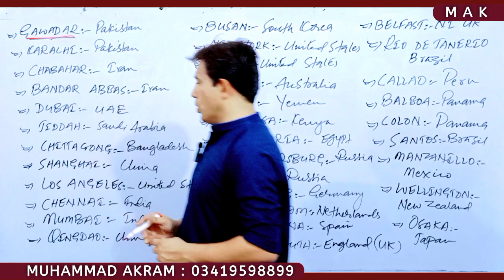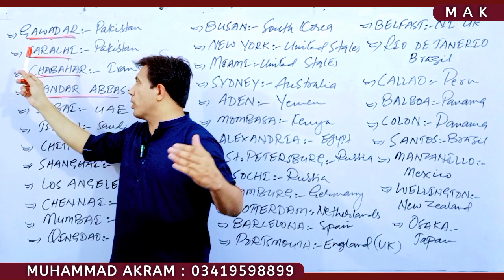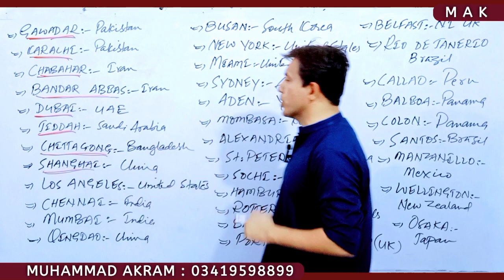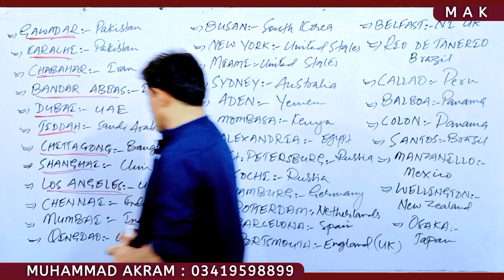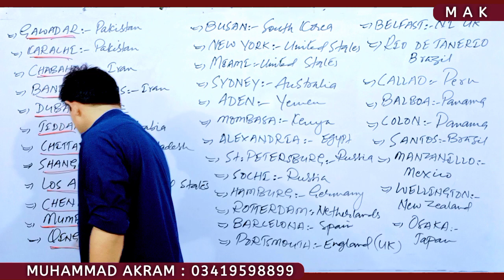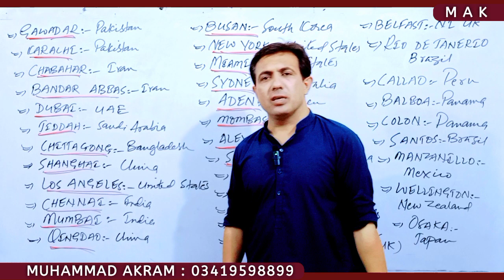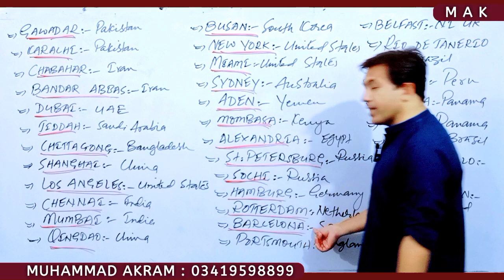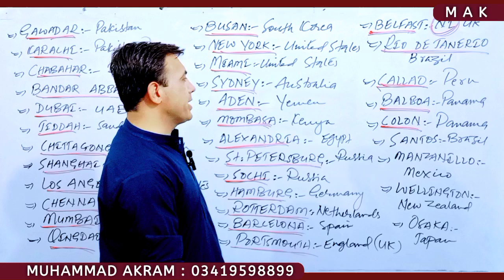Famous Seaports Of The World | Seaports MCQs GK For BPS 5 to 15 STS And FIA | Muhammad Akram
Famous Seaports of the world | MCQs GK for BPS 5 to 15 STS and FIA by Muhammad Akram
General Knowledge of Seaports of the world discussed by Muhammad Akram khoso.